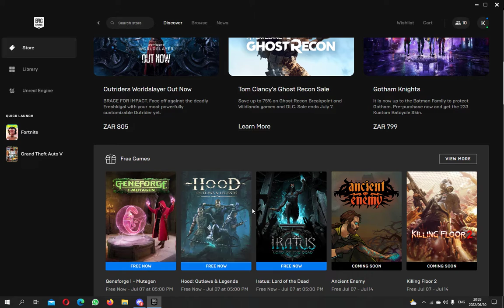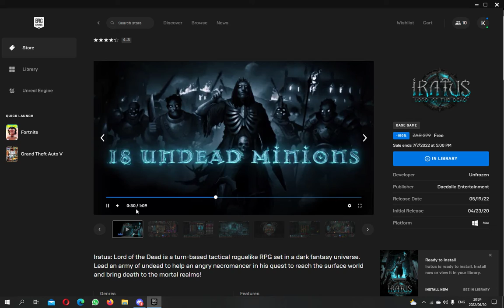Epic | FREE GAME ! | Iratus Lord of the Dead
Hi there as I am a fortnite play here to help you in Tips/ Quest and to show case the Item shop and show you funny game plays with subscribers and Frineds